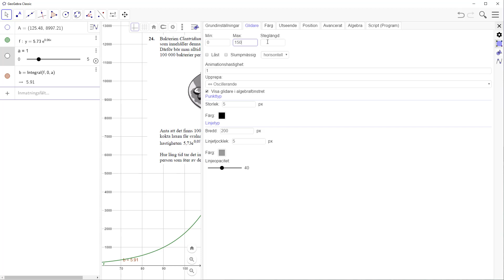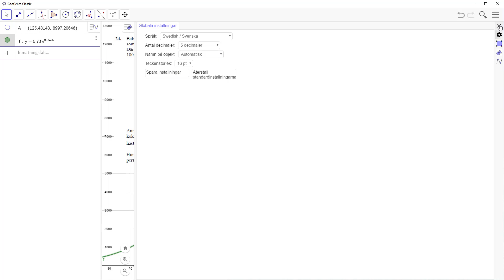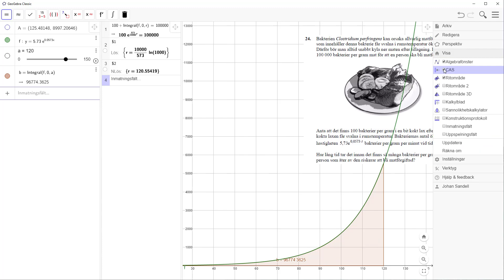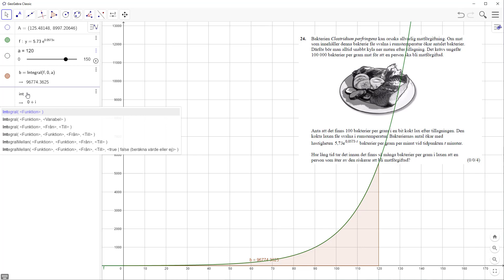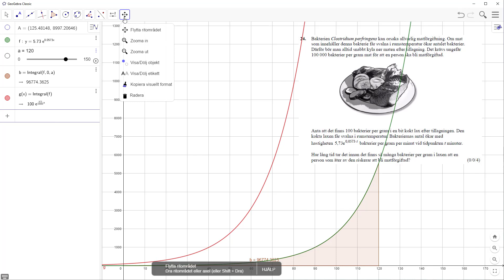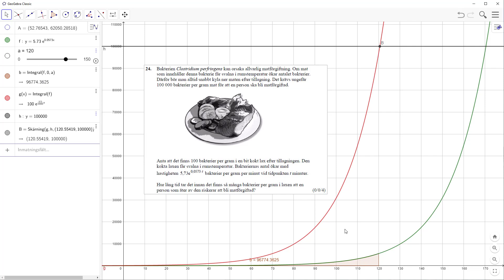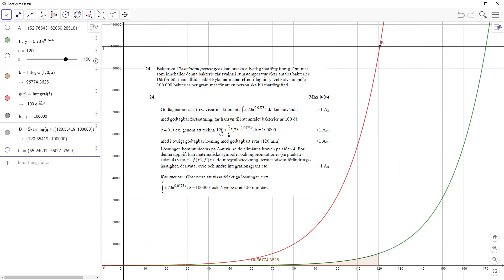NP Ma3c HT2013 Uppgift 24